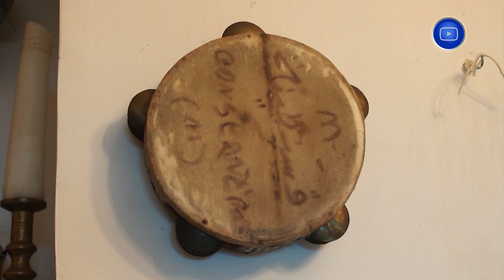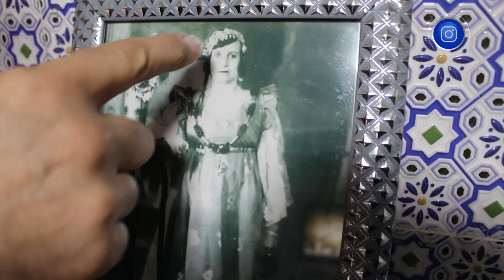روبورتاج | الفقيرات .. طابع موسيقي بعمر القرن